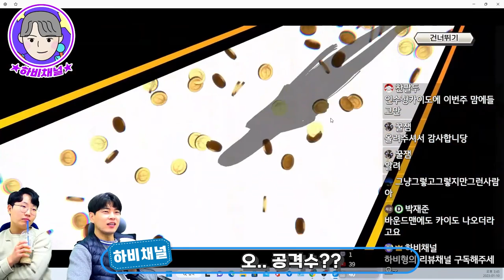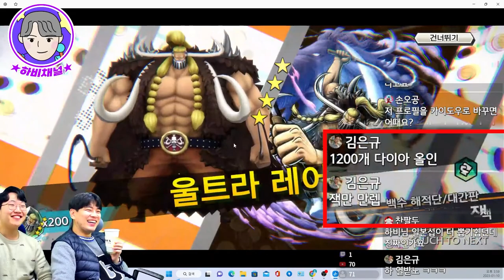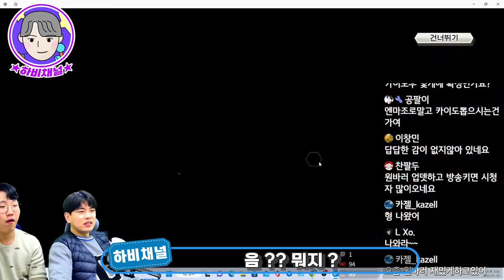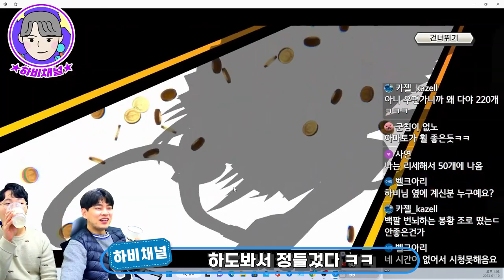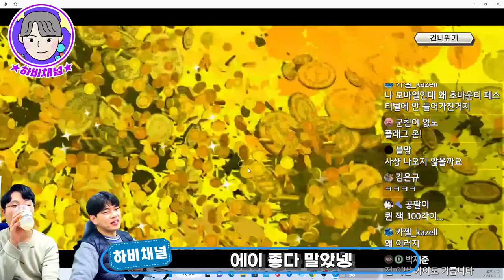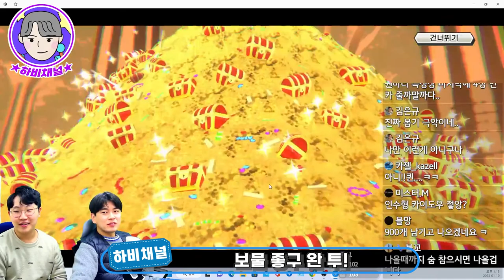원피스바운티러쉬 신캐 인수형 카이도우! 다이아 2300개 싹~태워 올인뽑기간다🔥🔥 l OnePiece BountyRush l OPBR l opbr kaidou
이날만을 위해 1년을 존버했다 ..!!
다이아 2300개 인수형 카이도우 뽑기!
0.2%한번 뚫어보자🔥🔥🔥

OnePiece BountyRush l OPBR